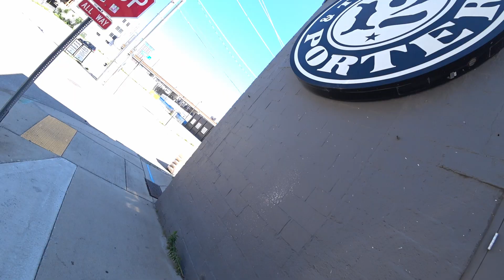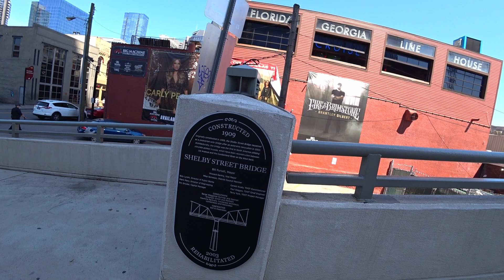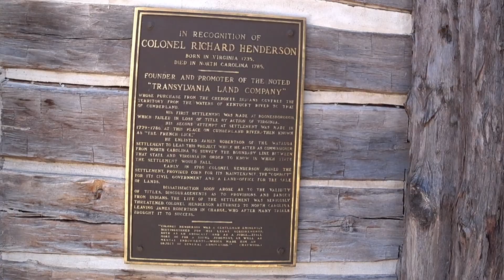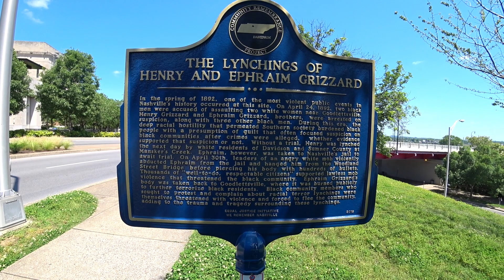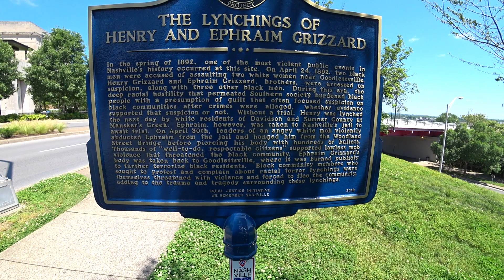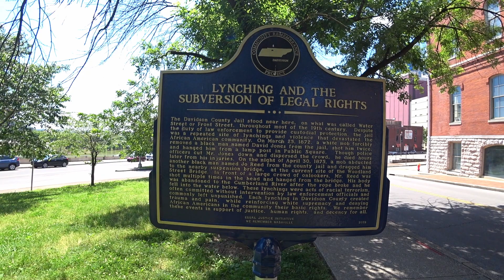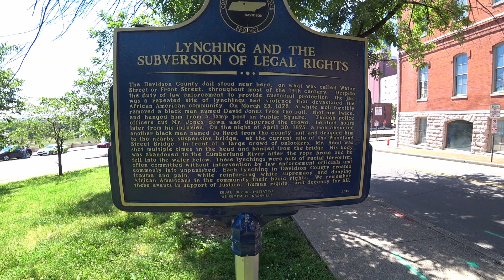Nashville City Walking Tour - The GOOD, The BAD and The UGLY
I walk around Nashville, Tennessee and show you what's around downtown.
Nashville has an amazing amount of history.
Some good and some bad.

Get $55 Off Your First Airbnb Trip and I get $30 Airbnb Credit!!!